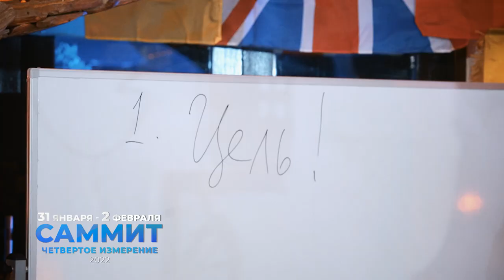Анонс - Саммит Четвертое измерение 2022 (Уже Скоро)